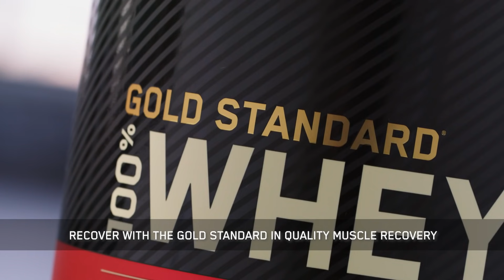Optimum Nutrition | 100% Gold Standard Whey - Uncompromising Quality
Think all protein is the same? Think again.
Most awarded. Best-selling protein, worldwide.